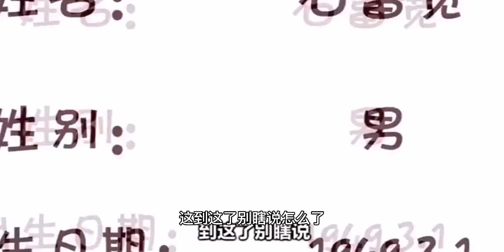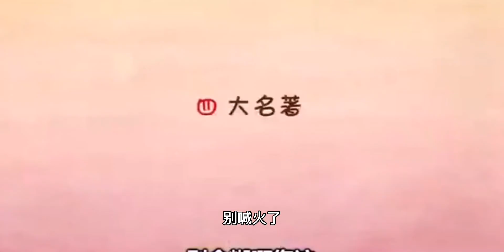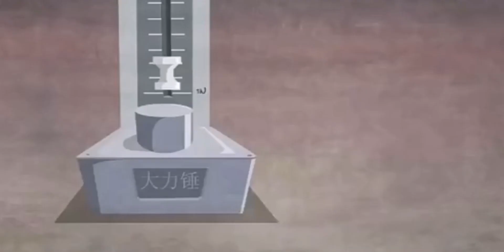德云社/孟鹤堂的奇葩逻辑，动漫配上传统相声，绝了！